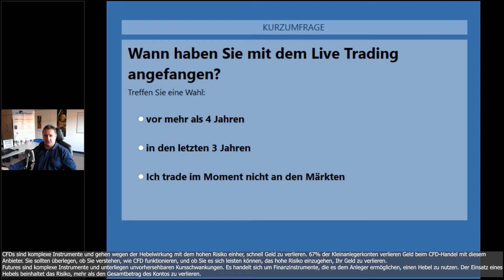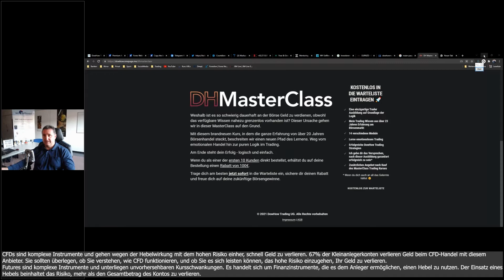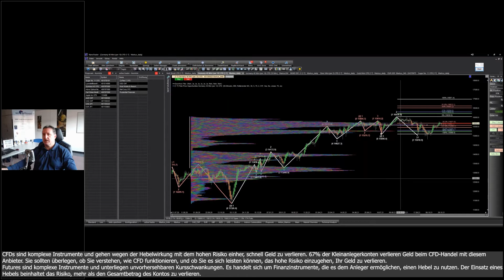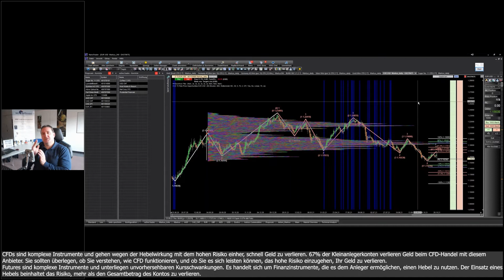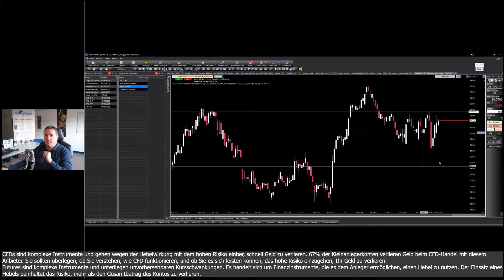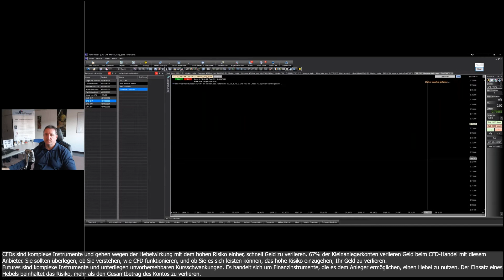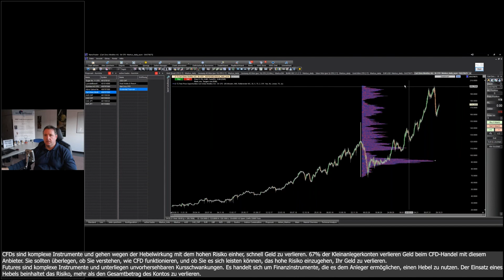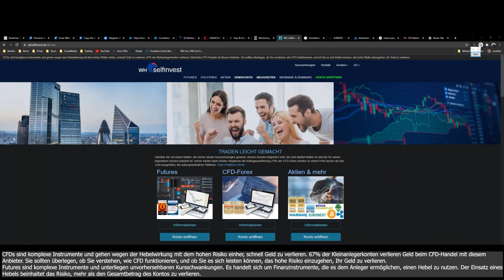Blick auf die Börse - 29 10 2021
Was bewegt die Märkte und welche Möglichkeiten bieten sich?
Diese 60 Minuten werden sich für Sie lohnen!
Im wöchentlichen Webinar mit Markus Gabel von DowHow werden unterschiedliche Märkte wie Aktien, Indizes, Rohstoffe und FX analysiert.
Einfach anzuwendende Ansätze führen zu konkreten Trade-Ideen, die einfach umgesetzt werden können.
Natürlich kommt eine Bewertung vergangener Signale und ein genereller Marktausblick nicht zu kurz.

Ihr Referent: Markus Gabel
Markus Gabel ist seit dem Jahr 2000 im Finanzbereich mit einer abgeschlossenen Ausbildung zum geprüften Vermögensberater tätig. Als Trading- und Lifecoach begleitet er Menschen auf ihrem individuellen Weg zum Tradingerfolg. Beruhend auf den Grundsätzen der Dowtheorie, handelt Markus Gabel mit einfachsten Handelsstrategien und findet auf Basis dieses simplen Trendhandels einen klaren Einstieg, Stopp und Ziel. Gleichzeitig vermittelt er als Mentor ein starkes Mindset um den Erfolg auch langfristig zu garantieren.